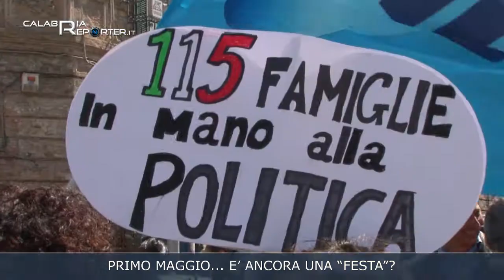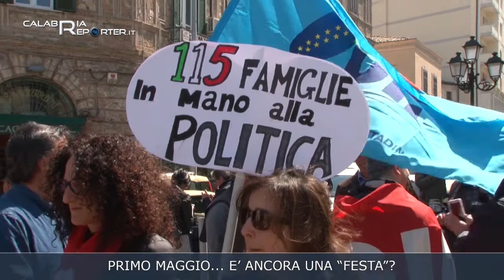Catanzaro - Primo Maggio... E' ancora una "festa"?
La festa di chi lavora: il primo maggio. Un giorno - laicamente sacro, per così dire - che un tempo era sinonimo di riposo, gioia e riflessione, ma che oggi ha tanto il sapore di una beffa per milioni di persone. Uomini e donne, sempre più spesso molto giovani, che la vera festa la farebbero in caso di contratto, magari a tempo indeterminato. E invece oggi si ritrovano come ieri, avantieri e sicuramente domani e dopodomani, ovvero "a spasso".  E nessuno di loro sa se avrà un giorno un primo maggio all'insegna della normalità, vale a dire di una meritata busta paga a fine di un mese di duro lavoro.  Un desiderio che cullano anche quelle migliaia di persone calabresi che hanno perso la loro occupazione nei settori più disparati: dalla sanità alla telefonia e dalla scuola al commercio e non hanno alcunché di cui essere felici. E come se non bastasse gli tocca anche sorbirsi il messaggio fatto passare dal premier Matteo Renzi, che vuole tutti sorridenti e speranzosi. E già perché, come diceva il compianto Tonino Guerra nel suo indimenticato spot, l'ottimismo è il profumo della vita e allora tutti devono confidare nel jobs act e nel nuovo miracolo renziano. Verrebbe dunque da chiedersi a cosa serva indire sit-in di protesta, sfilare sotto la pioggia, incatenarsi davanti al cancello o all'interno dell'edificio in cui si lavorava, se le prospettive sono rosee? Evidentemente a urlare la propria rabbia, la disperazione di chi non può e non vuole credere al primo ministro a cui bisognerebbe spiegare che tra il dire e il fare, c'è di mezzo il mare. E ancora che di speranza in Italia non ce n'è più, la scacciata la crisi.